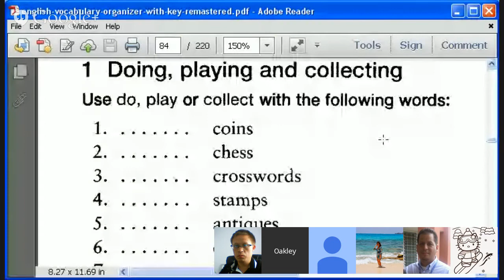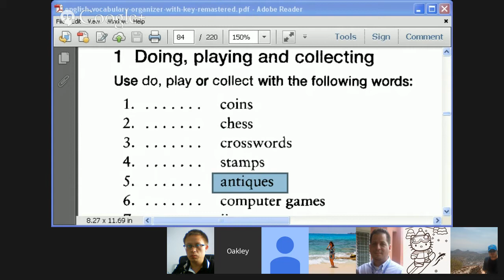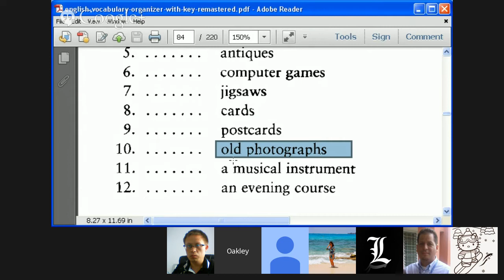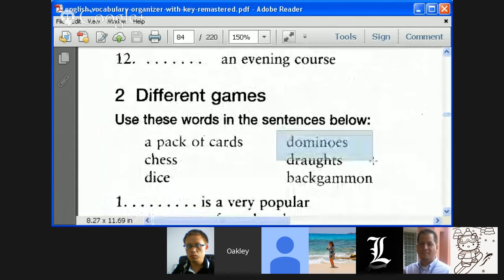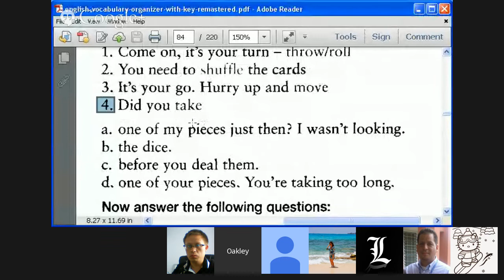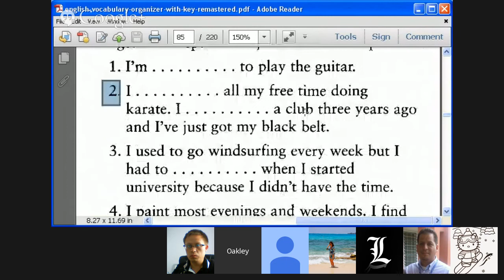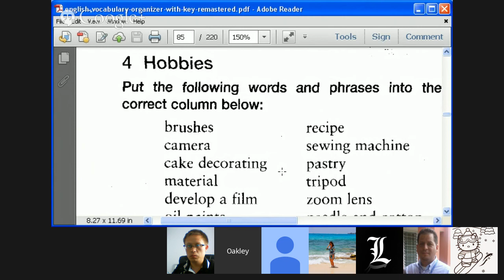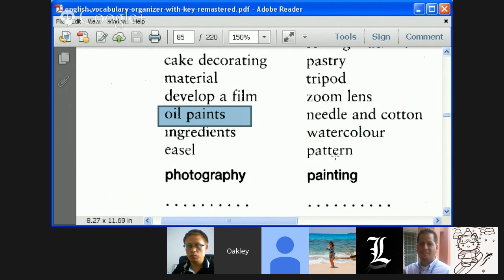Vocabulary to Discuss Hobbies